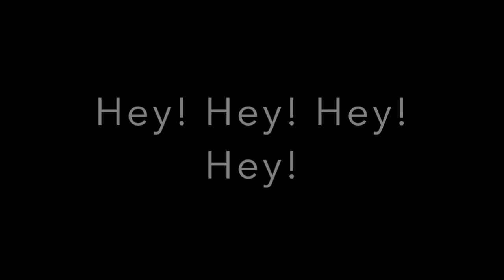Arts Celebration Day 2022: Performance by the Hermon High School Steel Pan Band - "Let's Get Loud"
Thank you to all of the Hermon High School Steel Pan students and their director John Kollman for sharing this joyful music as a part of our event!  To view additional performances recorded for the "Arts Education Celebration Day" OR view the "Arts Education for Maine: A Weeklong Celebration" Youtube Playlist

"The Hermon High School Steel Pan Program started in 2010 with one class of eight students.  Through the amazing sound and accessibility of the instrument, popularity grew over time.  There are now five sections of steel pan bands at the high school with a quarter of the school involved.  Steel pan music is pure fun."